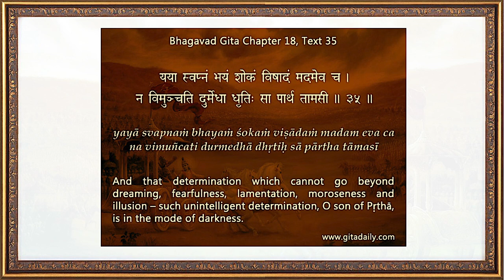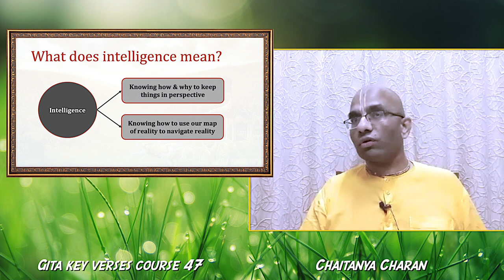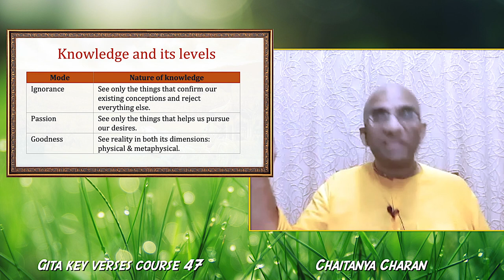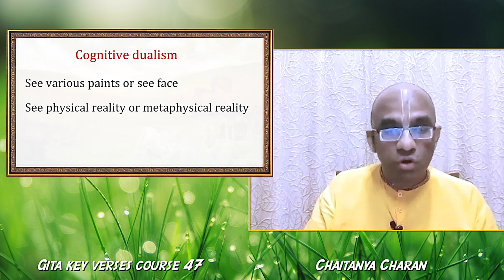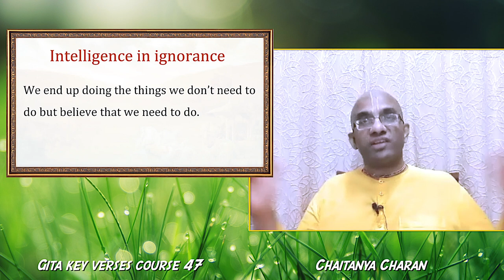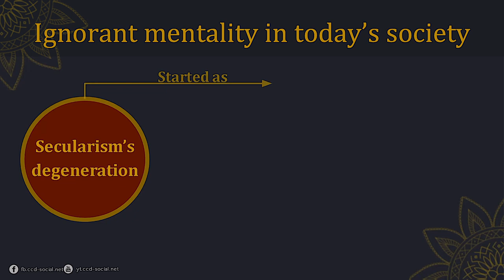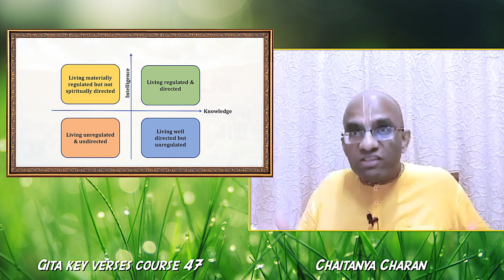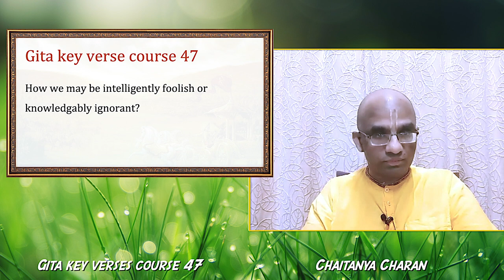Gita key verses course 47 - Why some people are knowledgeably ignorant or intelligently foolish?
Gita 18.35
Summary 52:32